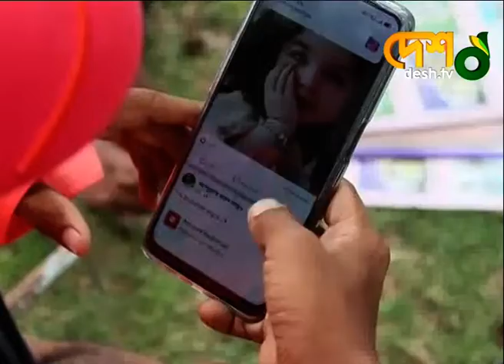হামাগুড়ি দিয়েই অনার্সে মামুন। দায়িত্ব নিতে চায় সংসারের | Noakhali_News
অদম্য ইচ্ছা শক্তিতে শারীরিক অক্ষমতাকে জয় করেছে নোয়াখালীর মামুন মিয়া। হামাগুড়ি দিয়ে প্রাথমিক ও মাধ্যমিকের গণ্ডি পেরিয়ে এখন স্নাতকের ছাত্র সে। পড়াশুনা শেষ করে চাকরি করার ইচ্ছা মামুনের।

»» Office Address:
42, Shaheed Sangbadik Selina Parveen Sarak, Malibag 1217 Dhaka, Dhaka Division, Bangladesh